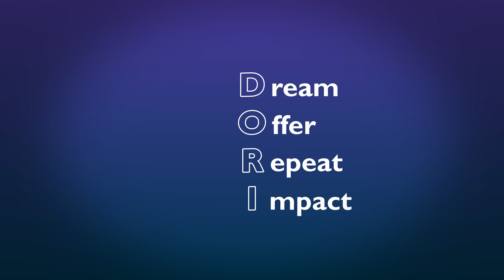Self Image ~ How I Perceive my Body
What is self image? Is it what we believe about ourselves? Or what others believe about us? Today we will discuss this topic through the perspective of the body & physical appearance. Curious to learn from my experience? Perhaps you will find here, some ideas to relate to.